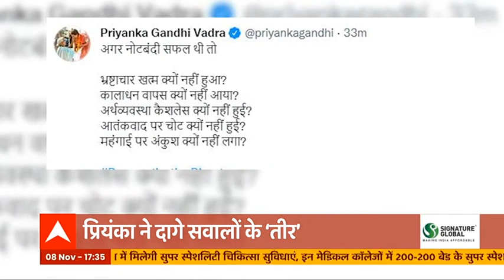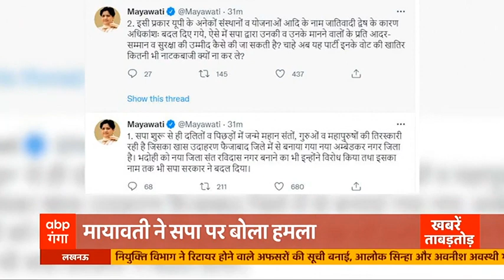Shamli में CM Yogi की हुंकार! बोले- 'पहले लोगों को झूठे मुकदमों में फंसाकर उलझा दिया जाता था'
शामली में सीएम योगी ने करोड़ों की सौगात दी। लाभार्थियों को स्वरोजगार योजना के तहत दिये चेक। विपक्ष पर  भी निशाना साधा। कहा पहले लोगों को झूठे मुकदमों में फंसाकर उलझा दिया जाता था।  अब हम लोगों को सुरक्षा का वातावरण दे रे हैं।